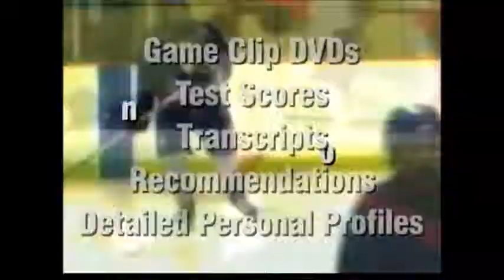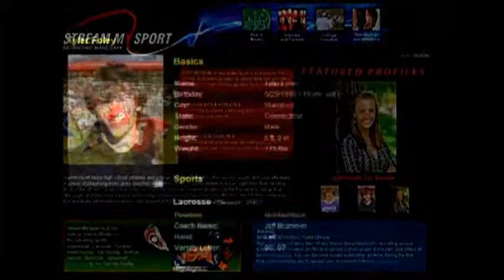Stream My Sport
Getting your sports portfolio ready for College is difficult at best. Pictures and transcripts just won't do it anymore. That's a bit unprofessional. Youtube? A Student who wants a serious chance requires a serious tool.

Along comes Stream My Sport - a professionally edited, transcript and interview based video portfolio with the fundamentals that a student needs to prove themselves worthy to be taken seriously by the college of their choosing.